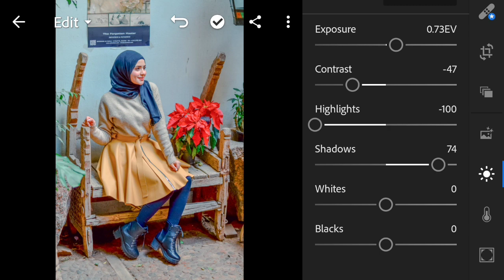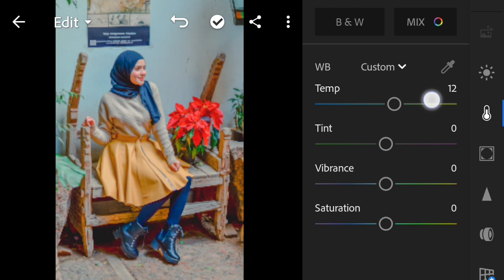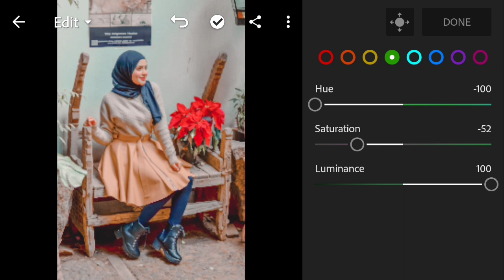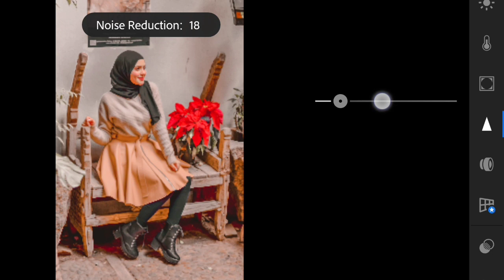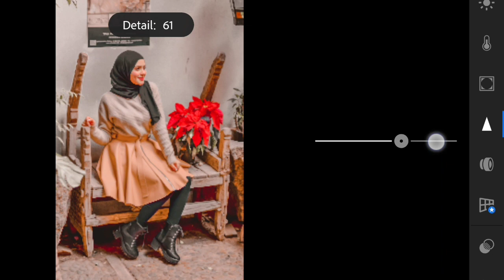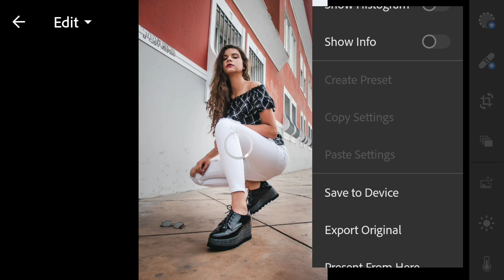[EASY] Pastel Orange and Red - Lightroom CC Tutorial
In this video, i will show you how to edit Pastel orange and Red in Lightroom CC Tutorial

LINK APP ►
1. App Lightroom Mobile v4.3